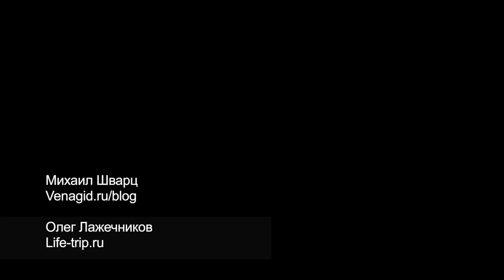Perast Montenegro by Drone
Flight over Perast in Montenegro.